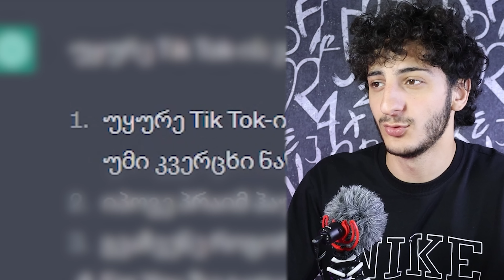რობოტი მეუბნევა Tik Tok დავალებებს 🔥🤪